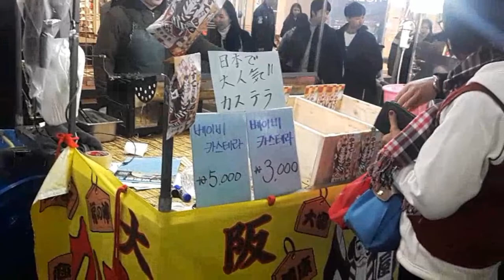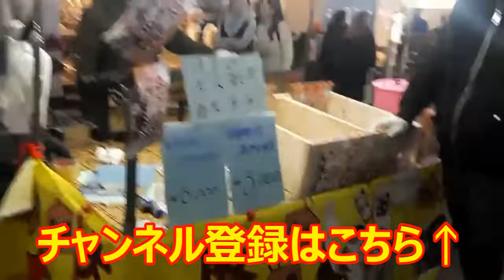田中屋のカステラが韓国に進出したらしい!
ぼんしゅーるが常日頃から追いかけている田中屋のカステラですが、韓国に進出したという事で、その動画を入手したので、みなさまにお店いたします。